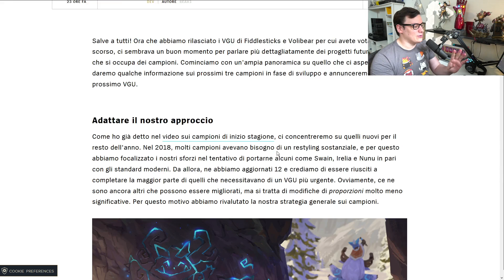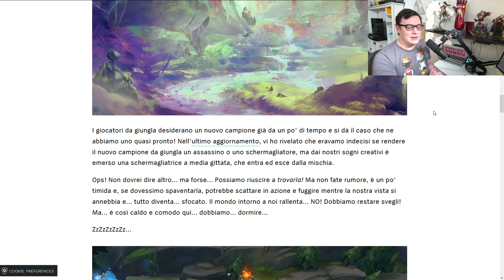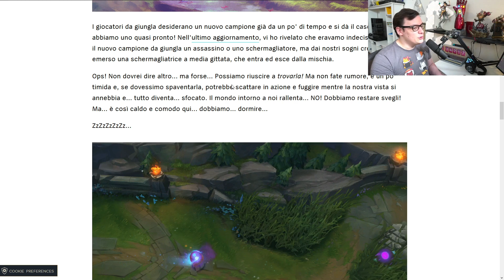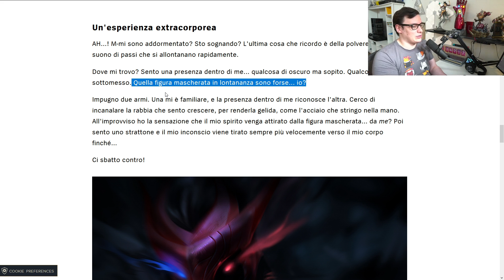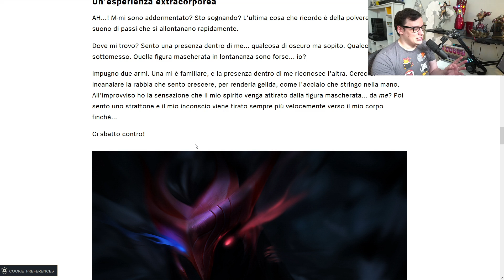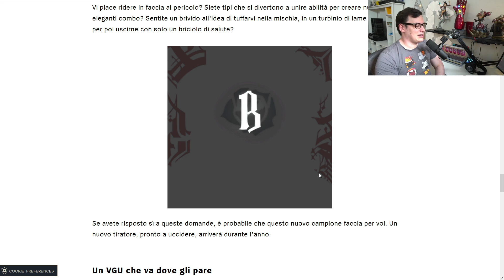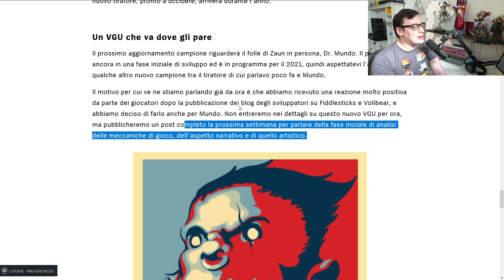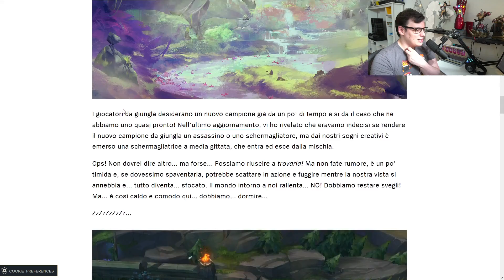LOL - I prossimi CAMPIONI!